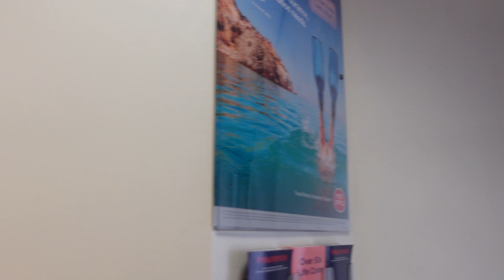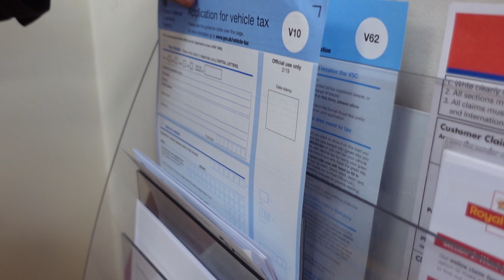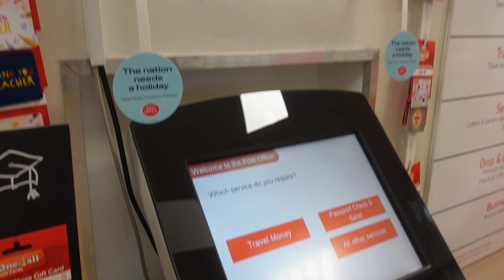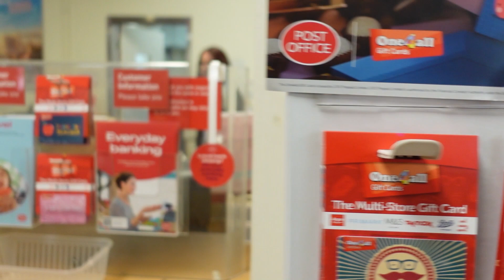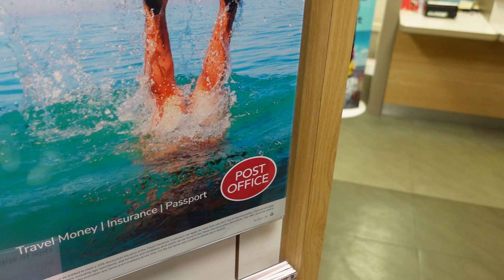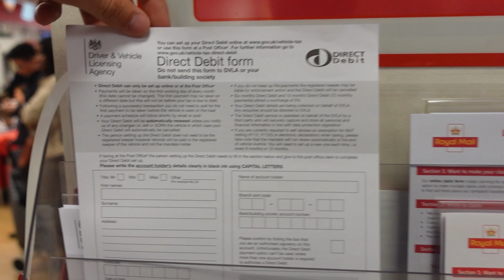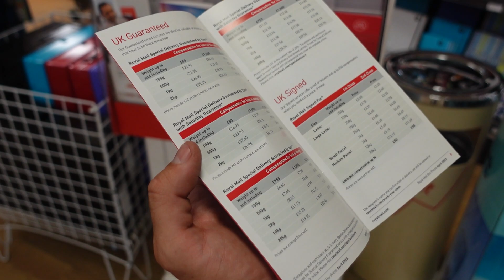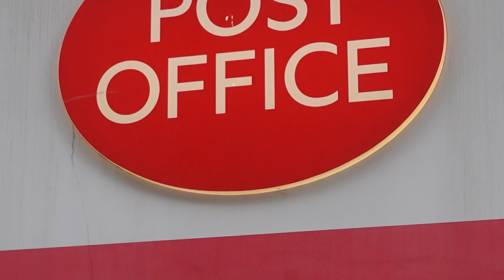ANGRY SUB-POSTMASTER LAUNCHES TOWARDS ME!!!! DEMANDS WE LEAVE!!!! - Birmingham Post Office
What is going on everybody, this is TGA, and in today's video, we visit Birmingham Post Office, with @ItsOnlyACamera, we see a lot of Post Offices being done in America with Poster 7, we don't have Poster 7, but we have our rights of access to public buildings, and Section 33, and our Freedom of Expression, so absolutely we can film in a Post Office. Their policy doesn't say about filming in general, it says about filming customers, which we avoided doing.